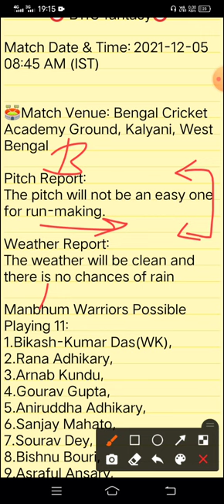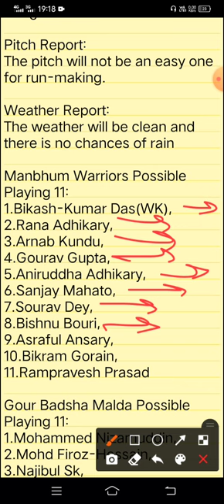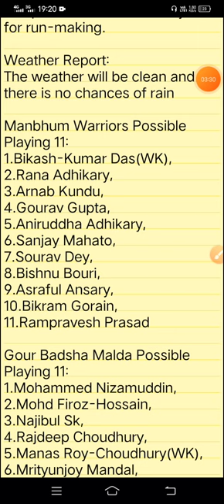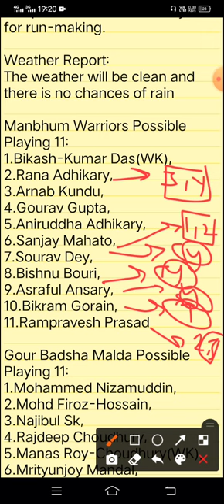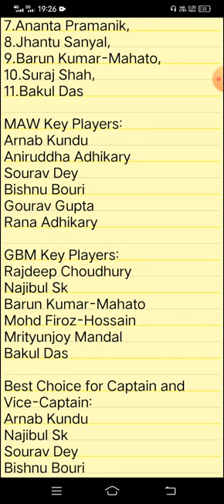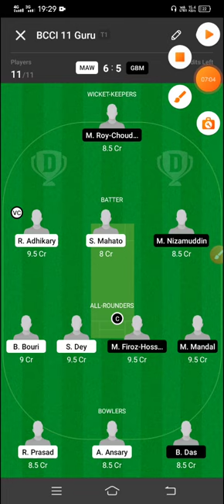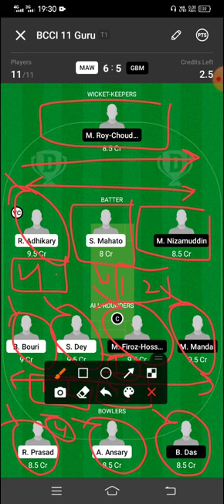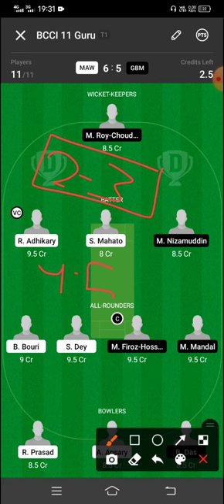MAW vs GBM dream 11 team , GBM vs MAW Dream 11 team , maw vs gbm dream 11 prediction , maw vs gbm ,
1. This analysis is based on my Understanding, knowledge and instinct .While selecting your team, consider the points mentioned and make your own decision.

3. This game involves an element of financial risk and may be addictive. Please play responsibly and at your own risk

BYJUS Bengal Inter-district T20

           🏆MAW vs GBM 🏆

🔴 MATCH- 23

Join our Telegram for latest & fastest updates.🔜

            🎯 B11G fantasy🎯

Match Date & Time: 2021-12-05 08:45 AM (IST)

🏟️Match Venue: Bengal Cricket Academy Ground, Kalyani, West Bengal

Pitch Report:
The pitch will not be an easy one for run-making.

Weather Report:
The weather will be clean and there is no chances of rain

Manbhum Warriors Possible Playing 11:
1.Bikash-Kumar Das(WK), 2.Rana Adhikary,
3.Arnab Kundu,
4.Gourav Gupta,
5.Aniruddha Adhikary,
6.Sanjay Mahato,
7.Sourav Dey,
8.Bishnu Bouri,
9.Asraful Ansary,
10.Bikram Gorain,
11.Rampravesh Prasad

Gour Badsha Malda Possible Playing 11:
1.Mohammed Nizamuddin, 2.Mohd Firoz-Hossain,
3.Najibul Sk,
4.Rajdeep Choudhury,
5.Manas Roy-Choudhury(WK), 6.Mrityunjoy Mandal,
7.Ananta Pramanik,
8.Jhantu Sanyal,
9.Barun Kumar-Mahato,
10.Suraj Shah,
11.Bakul Das

your search 🔎